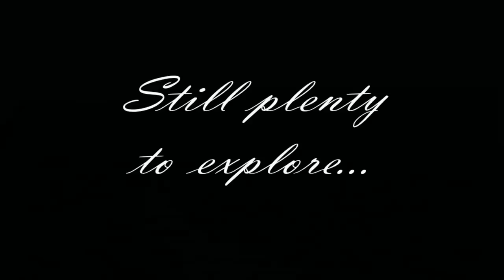"Iceberg " albino Killer Whale - video and pictures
Latest video and pictures of the 16 year old killer whale in Russia